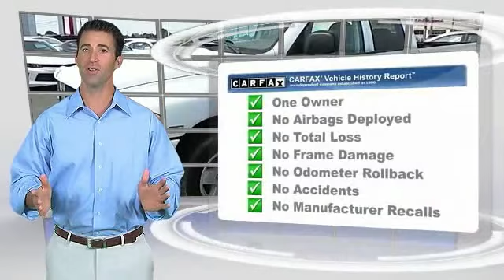2005 Dodge Ram 1500 Hobbs NM G6332A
2005 Dodge Ram 1500 4dr Quad Cab 140.5 WB SLT

Permian GMC
800 N. Turner

NOTITLE